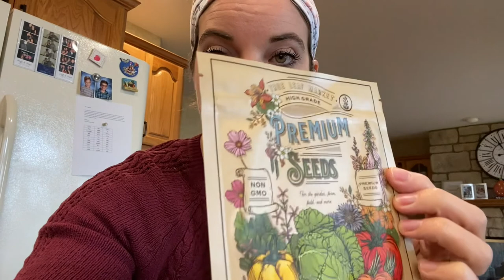DITL VLOG (How to Strawberry Jam no pectic)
DITL VLOG: How I make my strawberry jam WITHOUT PECTIN and join us for taco Tuesday. We make our own taco shells and taco dinner from scratch.
Strawberry jam is 2 ingredients and super easy to make.

Taco Shell Press